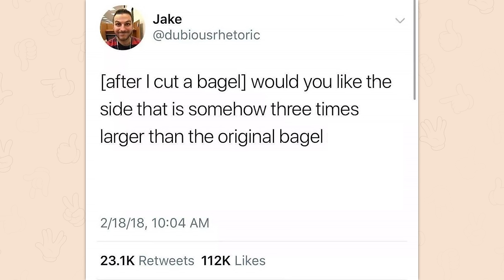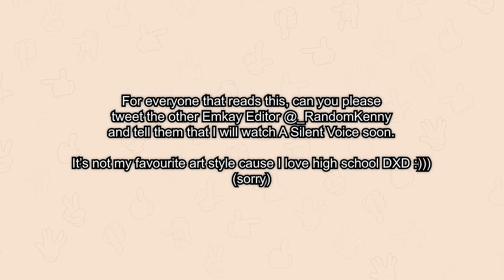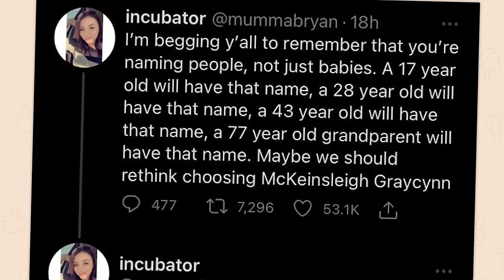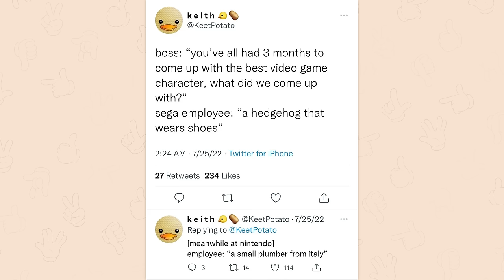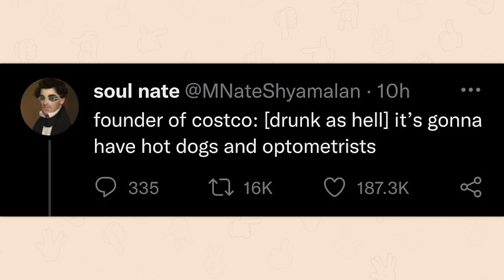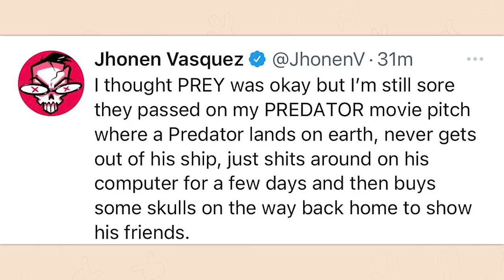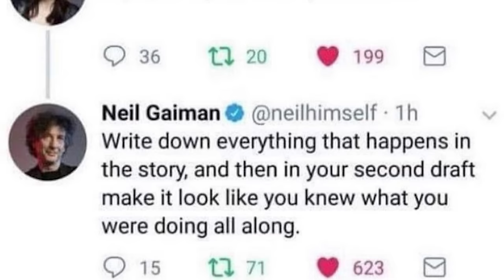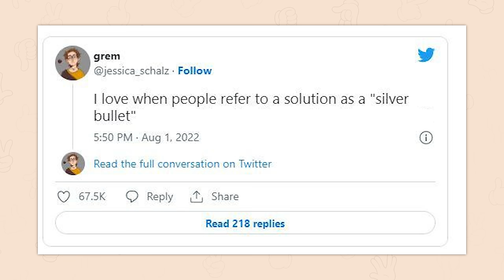r/Nonpoliticaltwitter | bruh them feels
Top posts from r/Nonpoliticaltwitter on Reddit. Video credits below.